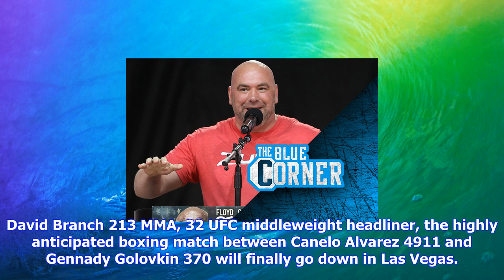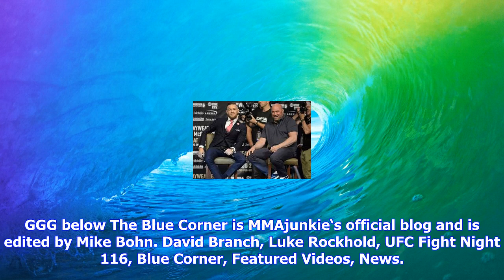Breaking News | Dana white wants you to watch both ufc-pittsburgh and 'canelo' vs. 'ggg' tonight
Dana white wants you to watch both ufc-pittsburgh and 'canelo' vs. 'ggg' tonight

By Blue Corner September 16, 2017 700 pm Follow @MMAjunkie UFC President Dana White has always claim...